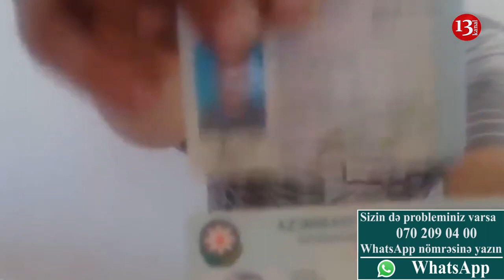"Ay prezident, bəs deyirsiz korrupsiya yoxdu bizdə?! Tovuz tam korrupsiya içindədi"(Kanala ABUNƏ OL)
"Gedin onun qarnına, villasına baxın, mənim acından qarnım belimə yapışıb"-Şikayətçi